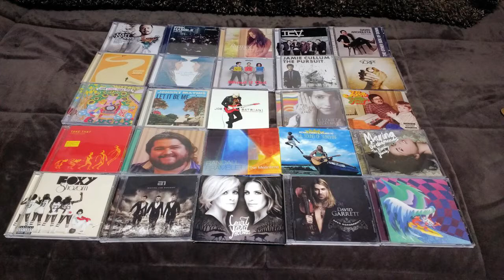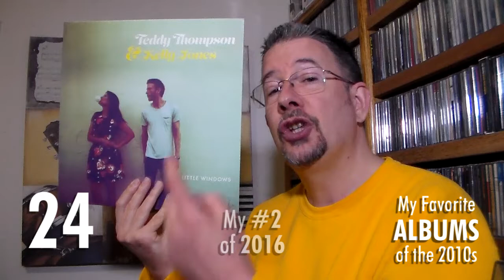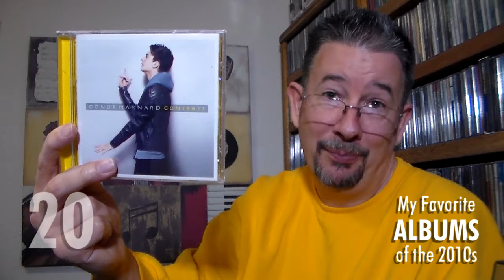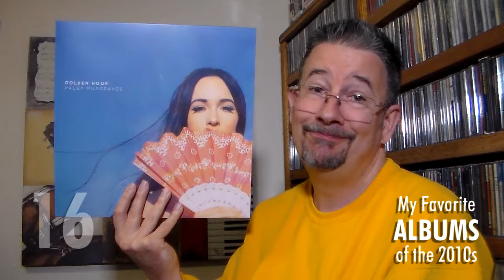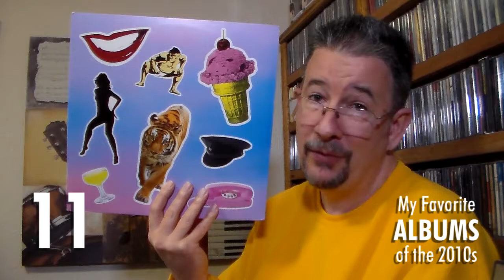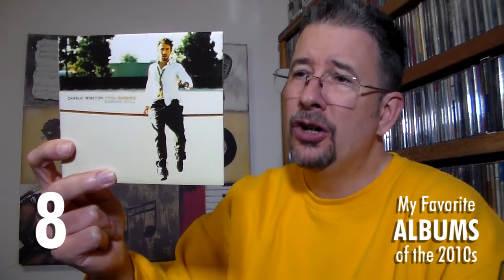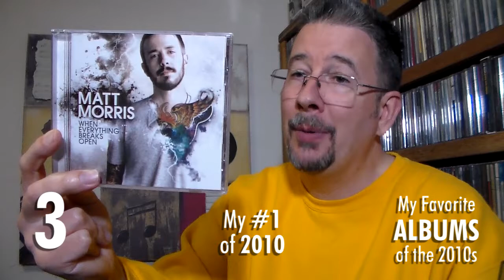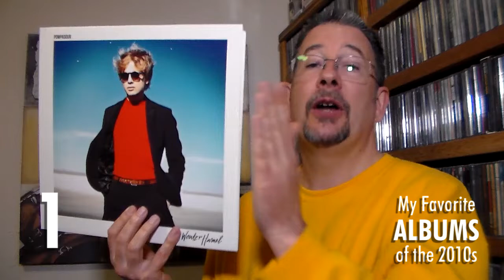My Favorite Albums of the 2010s - #30 to #1 - End-of-the-Decade Spectacular(ish)! - THP 3.22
This is it!  The one you've been waiting for!  Here's where I reveal the cream of the crop ... my top 30 favorite albums of the last decade!!  Miss this video, and you'll regret it for the rest of your life!!